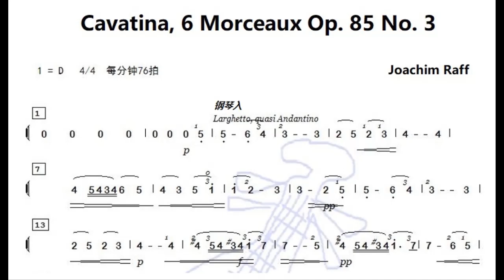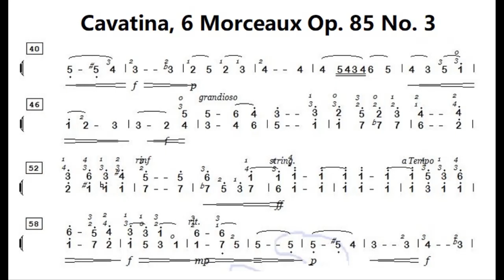Cavatina, 6 Morceaux Op 85 No 3 D调伴奏 - instrumental in D